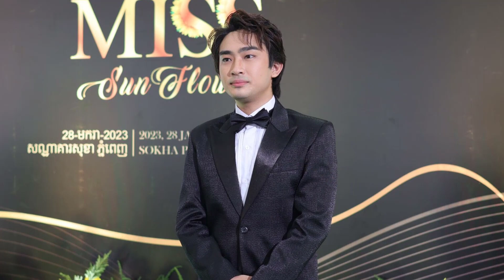និយាយកាត់គេ! ឌួង ហ្សូរីដា រងការរិះគន់យ៉ាងចាស់ដៃថាអត់សុជីវធម៌, លោកចាដេត ឆ្នាំថ្មីរាសីឡើងស្រឺតៗ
--ព័ត៌មានទី១៖និយាយកាត់គេ! ឌួង ហ្សូរីដា រងការរិះគន់យ៉ាងចាស់ដៃថាអត់សុជីវធម៍
--ព័ត៌មានទី២៖លោកចាដេត ឆ្នាំថ្មីរាសីឡើងស្រឺតៗ
ព័ត៌មានតារា= សកម្មភាពអ្នកសិល្បៈនៅក្នុងដៃរបស់អ្នកដោយគ្រាន់តែចុចសាប់ស្រែបឆាណលនេះ។